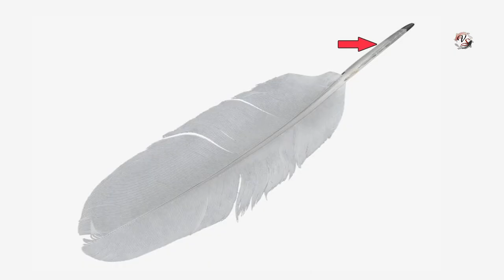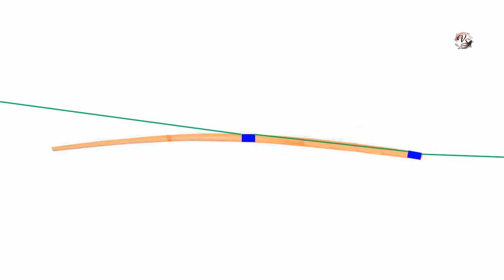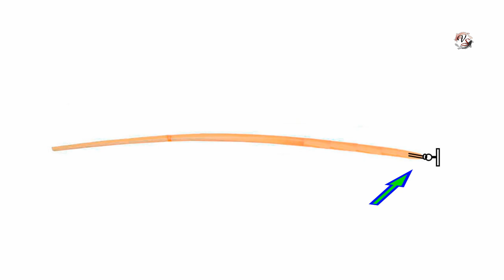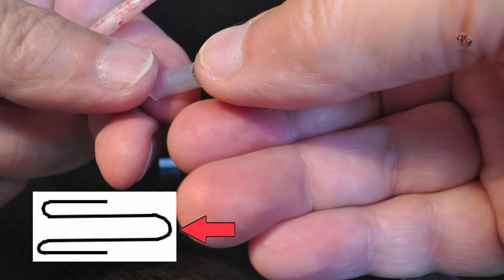Поплавок "ГУСИНОЕ ПЕРО". Варианты применения. Fishing angeln câu cá memancing Рыбалка- как вижу её Я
РЫБАЛКА_каквижуеёяVl_Severinov ..Рыбалка- как вижу ее я ! Поплавок "ГУСИНОЕ ПЕРО". Варианты применения
Мой канал- Съёмки поклёвок под водой, над водой, синхронные съёмки, поклёвки в статике и динамике, в проводку, днём и ночью при ик подсветке, самоделки снастей, необычные поплавки и прочее.